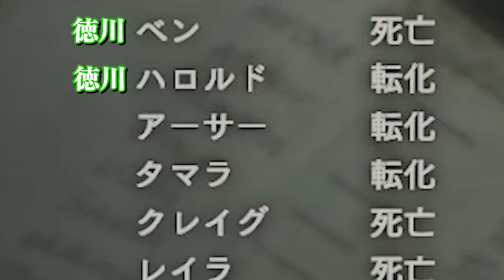【 バイオハザード7 】#2 すゑひろがりず 謎の女に襲われる！！【 狂言風ゲーム実況 】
大人気のPS4『バイオハザード 7』をすゑひろがりずが狂言風にゲーム実況します！
M-1グランプリでの漫才とは全く違うすゑひろがりず(三島/南條)をお楽しみください！
初の一人称バイオハザードに二人が挑戦する！
恐る恐る屋敷に潜入するとあるビデオを発見する、、、

2:06 廃墟に草津温泉？
6:50 姿を消す
8:38 謎の女現る

SUEHIROGARIZU plays Biohazard RE:3 like KYOUGEN!!

当チャンネルでは、吉本興業所属のすゑひろがりず(ボケの三島/ツッコミの南條)がゲーム実況を中心にありとあらゆる物を狂言風に変換しています！
m-1の漫才とはまた違ったすゑひろがりずをお楽しみ下さい！
ご要望などございましたら是非、目安箱(コメント欄)まで！全て拝見致します！

【急報！】
10月12日に「すゑひろがりず局番LINEスタンプ」販売開始しました！